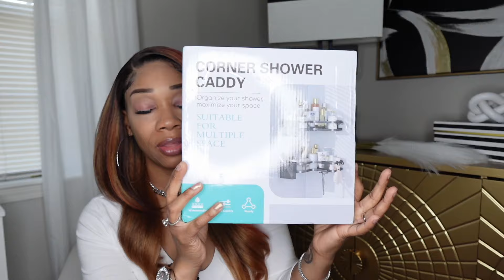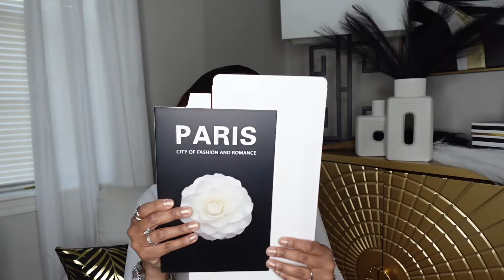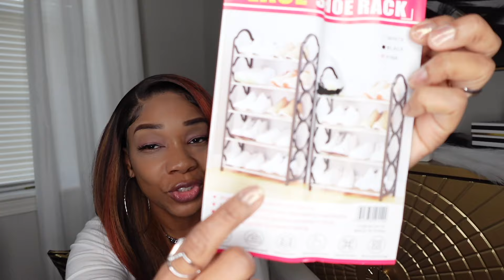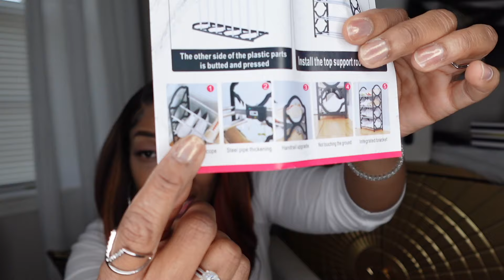TEMU DECOR HAUL....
Cozy Golden Leaf Bronzing Printed Throw Pillow Covers - $0.68💰 (original price $2.29💰)
2 Car Front Seats Faux Leather Quilted Lines - $4.73💰 (original price $14.38💰)